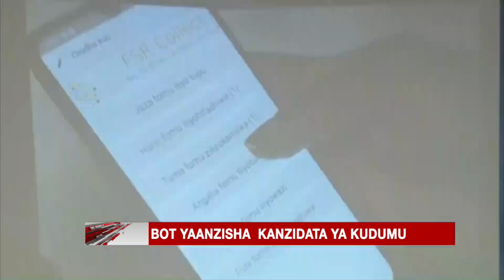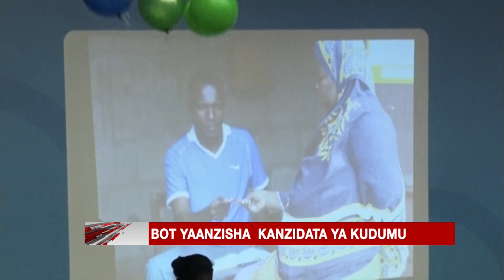Benki Kuu ya Tanzania (BOT), yaja na jipya hili tena - Clouds Uchumi.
BOT YAJA NA JIPYA HILI TENA.